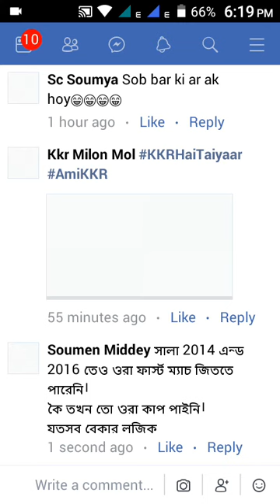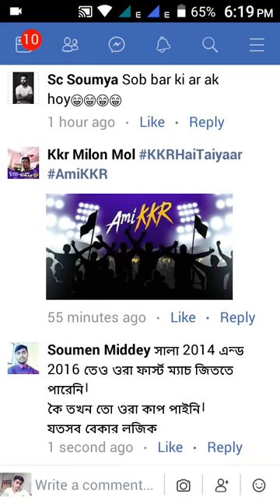Fb Lite have a new feature with live like, haha, angry, love, wow and sad react..